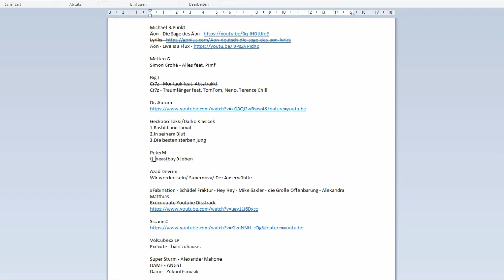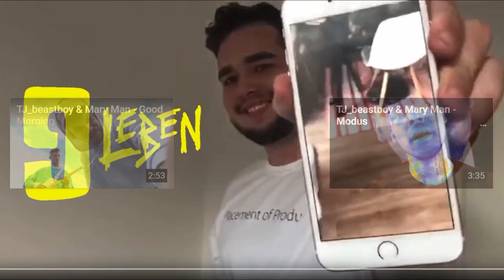Rapalyse Reaktion - TJ_beastboy & Mary Man - 9Leben ft. Young Mokuba coprod. by Young Kira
Discord Samkamikaze/Rapalyse

Twitter Acc

Instagram ACC